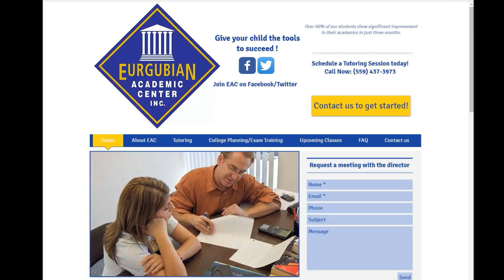Stephen Eurgubian of Eurgubian Academics on Central Valley Business